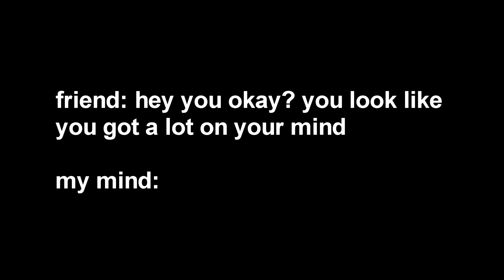AOA (에이오에이) 'Bingle Bangle (빙글뱅글)' MV REACTION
▻ Equipment ◅
🔍 Lens: Sigma 30mm 1.4
💡 Lighting/backdrop: Julias Studio

aoa bingle bangle summer comeaback mv reaction music video reaction reacting to
aoa bingle bangle music video mv reaction kpop dance cover mirrored live mirror music video watch reaction reacting to american reacts kpop